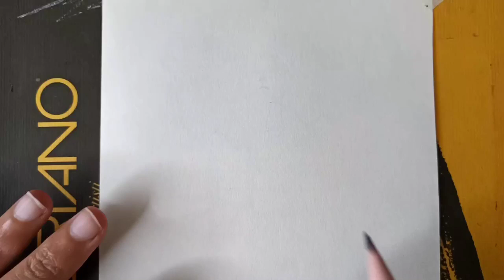How to Draw Max - Step by Step | Stranger Things 4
How to Draw  Maxine " Max Mayfield " floating from Netflix's Stranger Things 4